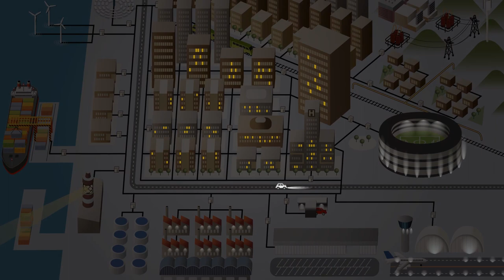¿Cómo podemos evitar el mal uso de la energía eléctrica?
¿Alguna vez te has preguntado cómo impedir que los costes energéticos se disparen? La clave está en optimizar el consumo energético. En esta entrega de Smart&Easy de Velatia, te lo explicamos.

Sigue también todas las novedades de este y otros sectores en nuestro blog